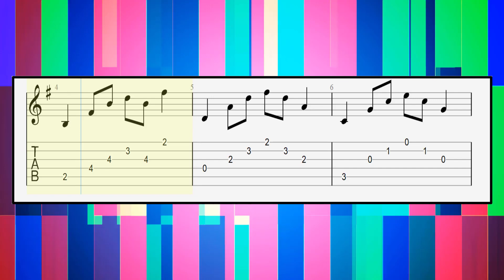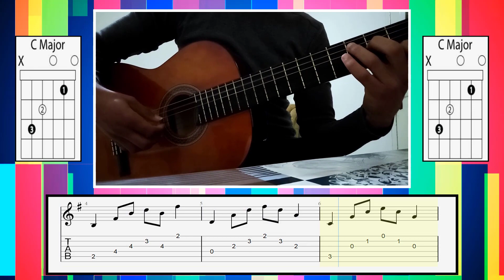تعلم عزف كوردات (اربيجيو) موجوع قلبي على جيتار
تعلم عزف كوردات (اربيجيو) موجوع قلبي نجوى فاروق و سيف عامر على جيتار
Learn chords (arpeggios) Najwa Farouk - Mawjou3 galbi on guitar